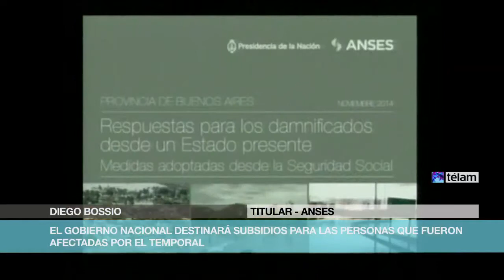Gobierno nacional anuncia subsidios para personas afectadas por el temporal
El titular de la ANSES, Diego Bossio, anunció hoy que el gobierno nacional destinará subsidios para las personas que fueron afectadas por el temporal y anunció que "las mamás que cobren la Asignación Universal por Hijo cobrarán 1.288 pesos por tres meses" mientras que los jubilados accederán a un monto de 6.463, en dos tramos, en noviembre y diciembre.

En tanto también serán beneficiados "los chicos de Progresar que cobrarán el doble por tres meses", lo mismo para quienes tienen del seguro de desempleo.

Bossio lo anunció esta tarde durante una rueda de prensa que compartió con el jefe de Gabinete, Jorge Capitanich, y el ministro de Economía, Axel Kicillof, en la sede del Palacio de Hacienda, para referirse a ayudas que recibirán los damnificados por las inundaciones.